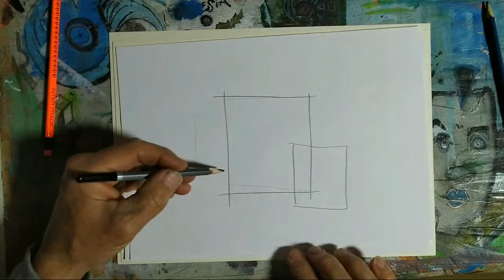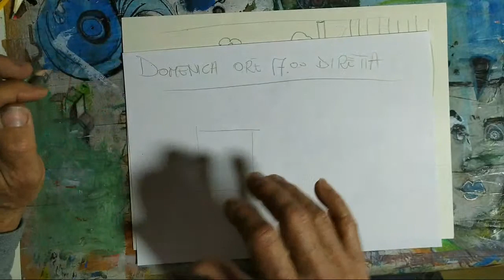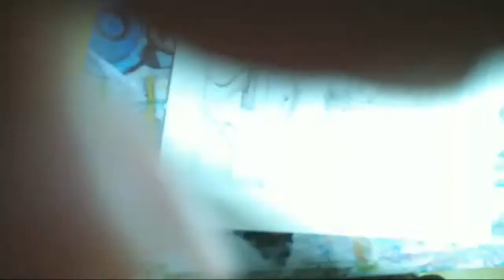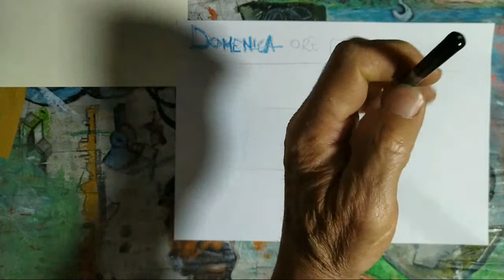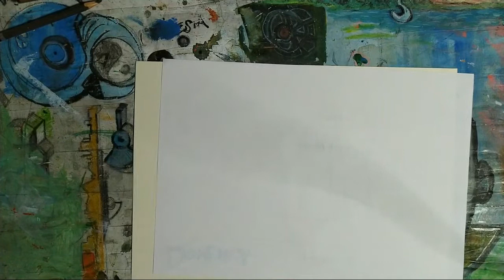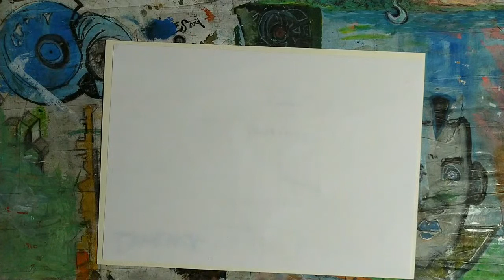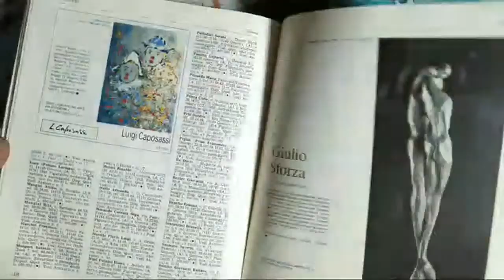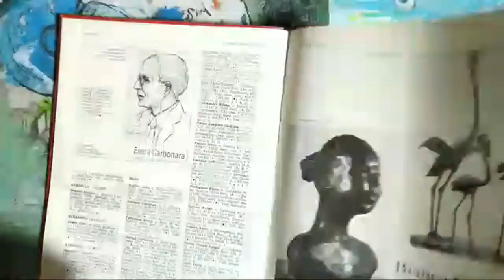Esercizi Di Grafica Con Luciano Cavaliere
Se ti piace il mio canale e vuoi aiutarmi a sostenerlo puoi offrirmi un caffè  (o fare una donazione).